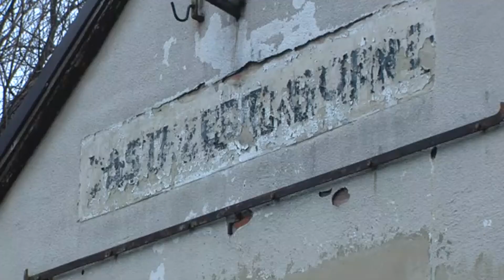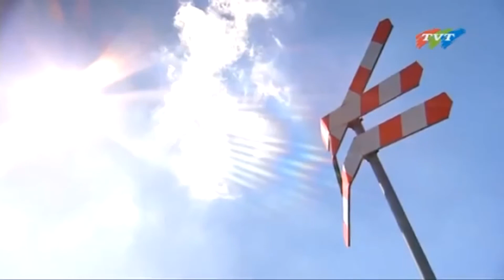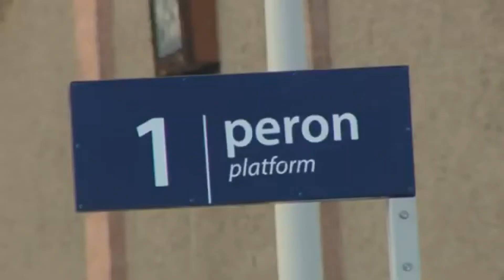Co dalej z koleją w Jastrzębiu-Zdroju?